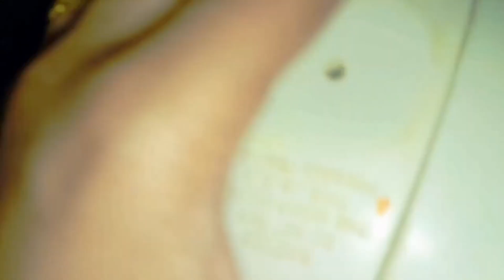magical powder for weightloose constipation acidity and cool for stomach